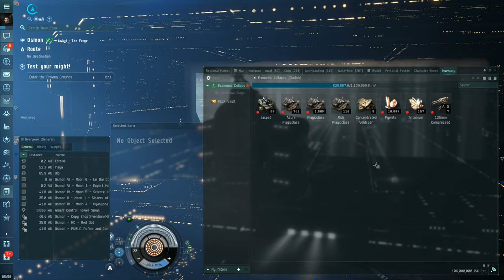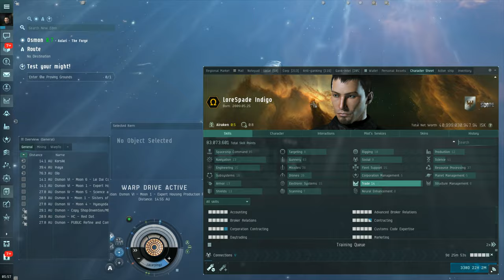In Eve online You Need To Build Station Rep For Better Trading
Economy
The in-game economy in Eve Online is an open economy that is largely player-driven. Non-player character (NPC) merchants sell skill books used by players to learn new skills and blueprints to manufacture ships and modules. NPC merchants also buy and sell Trade Goods. Some Trade Goods are only for trade between NPC merchants while others have a functional use and are not good for trade with NPCs. The characters themselves gather the necessary raw materials to manufacture almost all of the ships and ship modules in the game. NPC ships can be looted and salvaged for items and materials. Non-player created ships and equipment may be purchased from various NPC factions as a character gains status with them, and can be resold in the in-game economy. The in-game currency is ISK (Interstellar Kredits), which is also the currency code of the Icelandic króna, the real-world currency of Iceland, where the Eve Online development studio is located.

The amount of money or materials in the universe is not fixed and, as such, the economy operates under supply and demand. Market manipulation is possible on a large scale, particular examples being ramping and bear raids. CCP does not issue refunds on in-game purchases. Hence, there is always the risk of certain types of confidence tricks or other scams. The economy is balanced by the automatic introduction of extra materials in underpopulated areas. This encourages a more even spread of players.

The game provides support for the trading of in-game resources, including graphs of item price history, with Donchian Channel and daily average price. Some player characters operate primarily as traders, generating profits through buying, selling, and transporting goods. Others operate primarily as producers, obtaining components or raw materials and transforming them, sometimes on massive scales, into useful items such as weapons, ships, ammunition, items, or various technologies in demand by other players. Some less combat-oriented players operate as miners or salvagers, collecting and processing ores used in manufacturing or collecting salvage materials to make into items, respectively. Finally, some characters operate as mercenaries or pirates, being paid primarily to be battle-ready and either to attack or defend other profitable enterprises.

Unlike some games such as Second Life, in-game currency is not freely convertible with real world currency. Players may only buy specific in-game items (such as the Pilot License Extension (PLEX), a token worth 30 days of game time) from CCP with real-world currency. The player can then sell the items on the in-game market for ISK (game currency). The reverse process, selling in-game currency or items for real-world money, is prohibited. The developers' reasoning for this policy, as related by a CCP representative at Fanfest 2010, is that free interchange of currency causes in-game banking to fall under the same regulatory domain as real-world banking. CCP would rather not place this restriction on in-game behavior, due both to the difficulty of regulatory enforcement and the desire to allow players to create illegitimate in-game banks or Ponzi schemes if they wish to do so.[citation needed]

Commentators have attempted to estimate the value of Eve Online entities in real-world currency based on the current value of PLEX. One such conversion valued a fleet-ready titan (the most powerful ship in the game) at US$7,600, though estimates vary. Generally, no player expends such amounts of real-world currency to acquire such sums of in-game wealth, opting instead to do activities in-game that net high amounts of profit.

In 2007, CCP was the first game developer to hire an economist, Eyjólfur Guðmundsson, to oversee Eve's in-game economy. Guðmundsson was previously dean of the faculty of business and science at the University of Akureyri.[43] Eyjólfur Guðmundsson would leave CCP in 2014 to the position of Rector at the University of Akureyri in July 2014.